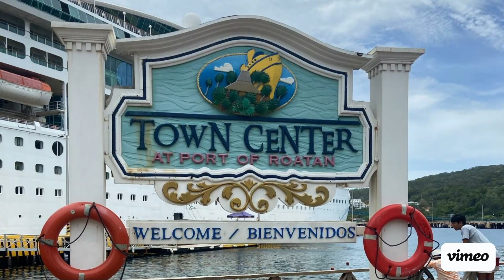My Cruise View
As A Student at Full Sail University, I share my experiences on why you should ultimately go on a cruise. The vibes are amazing, it's like having a double vacation for the price of 1!